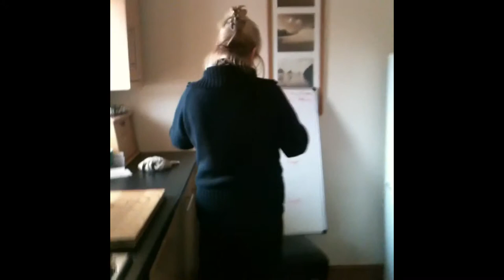Barbara Extras - Barbara on a Bad Day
This is just a quick Barbara Video. This video was filmed Early 2012, which is why the picture quality is quite poor.

Song: Ten Walls - Walking with Elephants